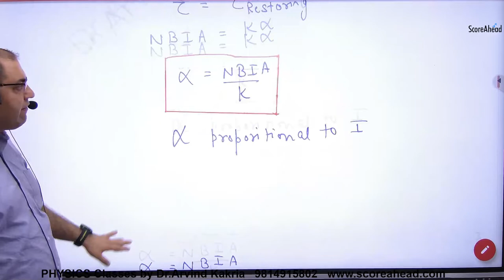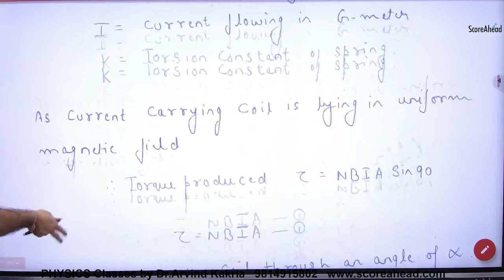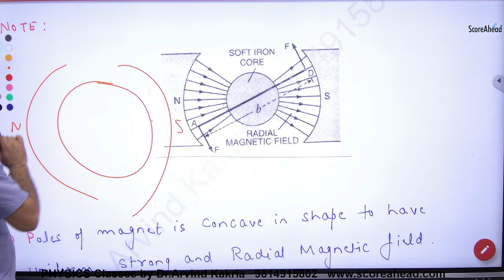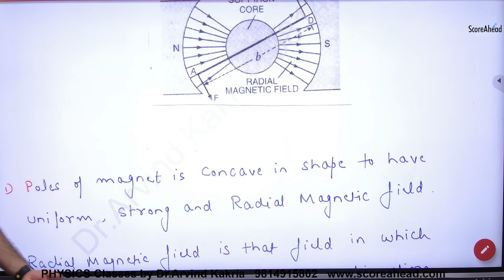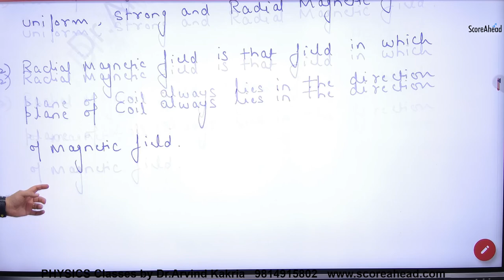87 Radial Magnetic field